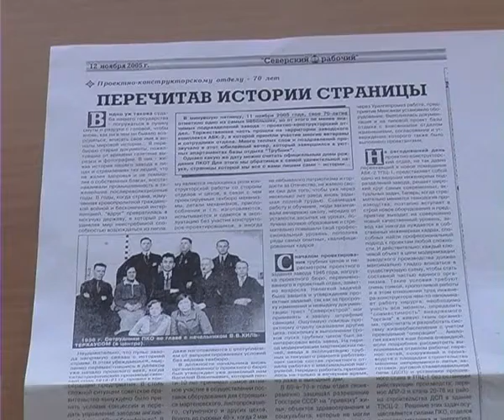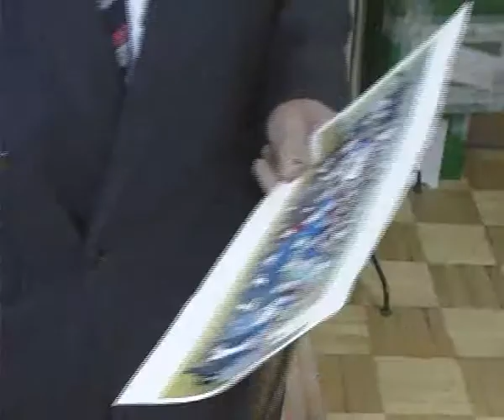Ветераны ПКО посетили завод.